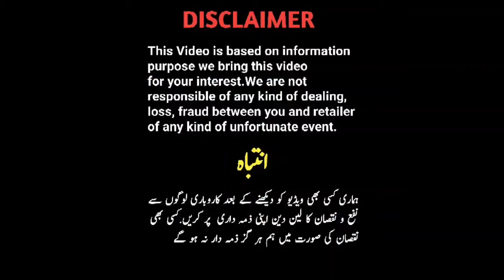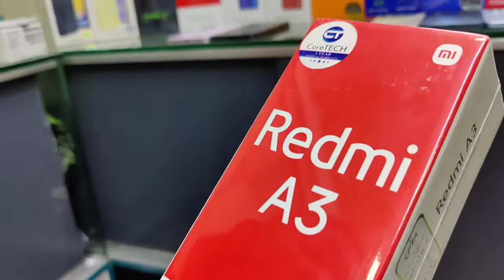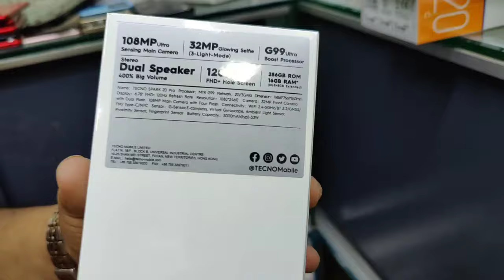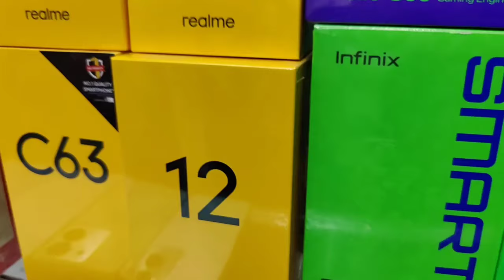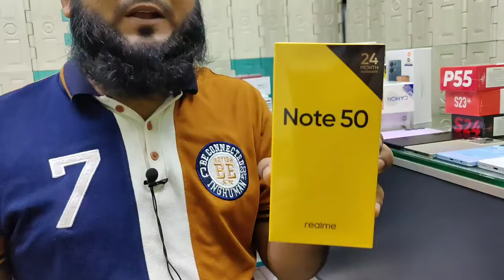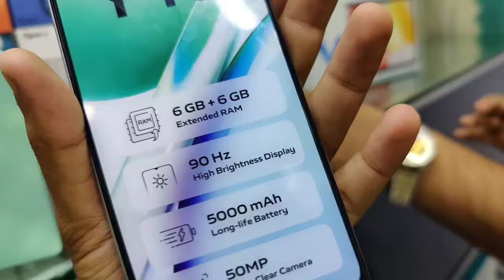Box Pack Mobile Infinix Tecno Xiaomi Redmi New Mobile Samsung Ipads Cammon 30||Technical Gossips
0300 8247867 Shop 325 saddar star city mall Karachi